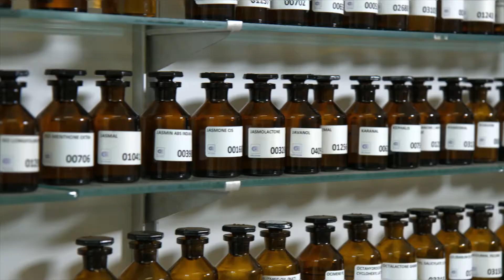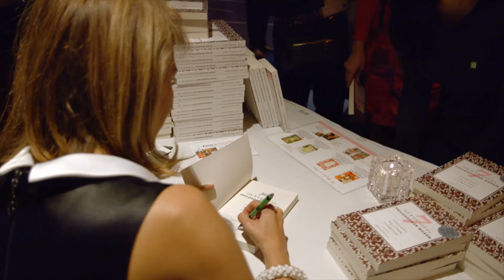Atlantic Film Festival Wednesday Night Gala: PERFUME WAR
The AFF2016 Wednesday Night Gala marks the world premiere of Atlantic Canadian production PERFUME WAR.

This inspiring documentary by Michael Melski, explores the extraordinary friendship between single-mom and The 7 Virtues founder Barb Stegemann and Afghanistan war veteran Captain Trevor Greene as they work toward a mission of peace.

PERFUME WAR screens at the Oxford Theatre on Weds., Sept. 21 at 7 p.m.

Encore: Thurs., Sept. 22, 6:30 p.m., Park Lane, Theatre 8.